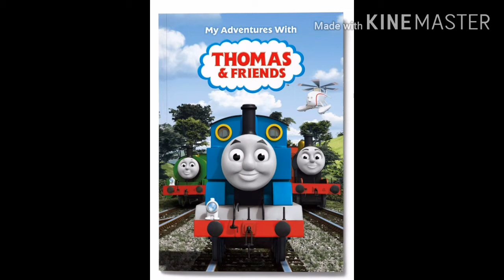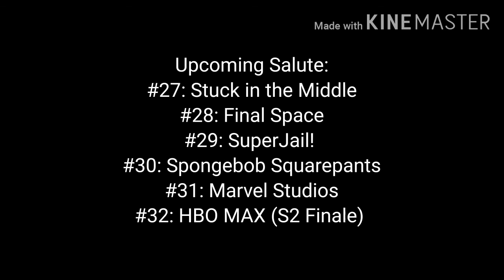LufaémMedia Salute S2 #26: Thomas and Friends, Nature Cat and Whisker Haven Tales & the Palace Pets